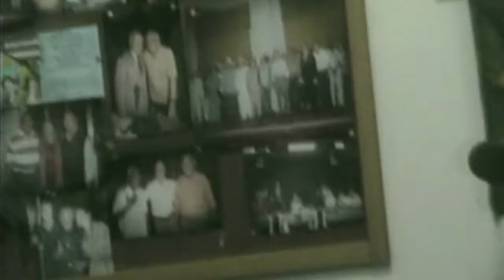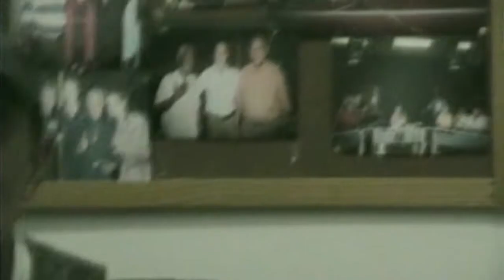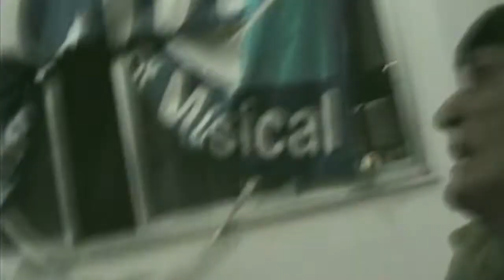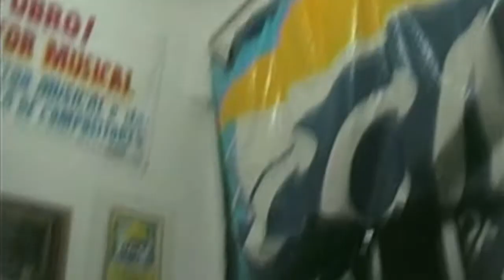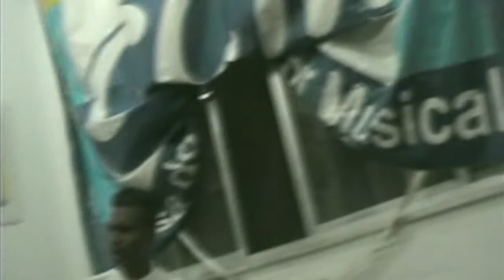Se Gritar pega ladrão, Ari do Cavaco, autor desta obra. Saudoso amigo!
Ari do Cavaco, saudoso amigo  Nós na casa do Compositor brincando de cantar